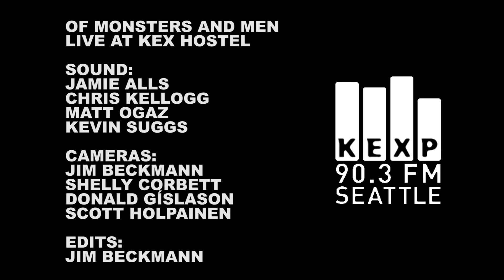Of Monsters and Men - Love Love Love (Live on KEXP)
Of Monsters and Men perform "Love Love Love" live at the KEX Hostel in Reykjavik during Iceland Airwaves '11. Recorded 10/12/11.

Sound: Matt Ogaz & Kevin Suggs
Edits: Jim Beckmann